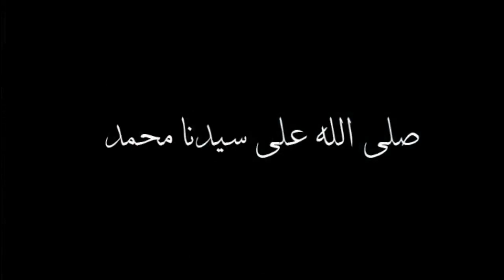Hamada Helal Mohamed Nabina حمادة هلال محمد نبينا